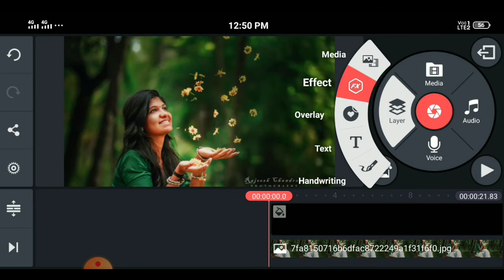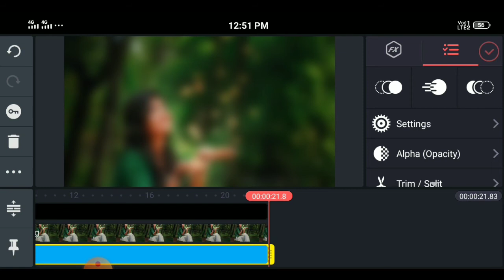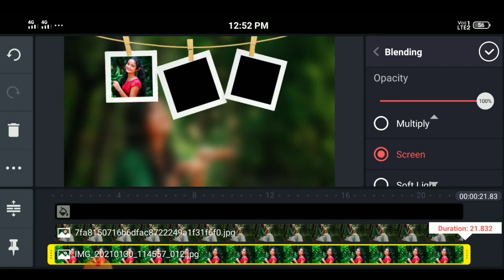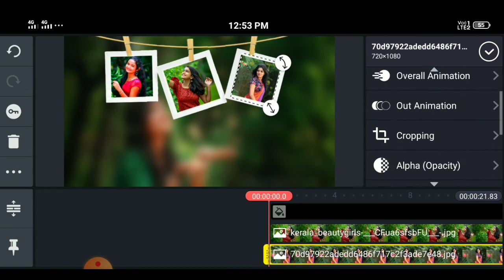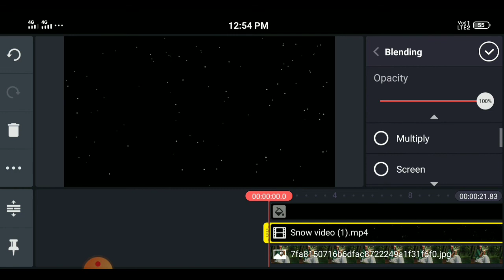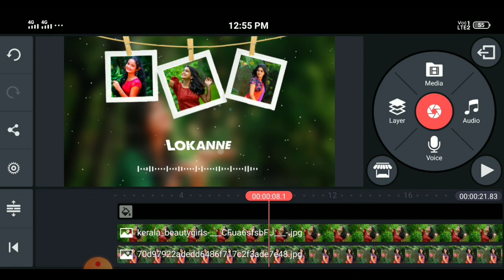How to create whatsapp status with Lyrical video in kinemaster telugu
Lyrical whatsapp editing video in kinemaster with whatsapp status lyrical video.

All materials 👇👇👇👇

template bar

Snow template

Lyrical template

png frame

Note: some images, music, graphics, videos, are shown in this video maybe copyrighted to respected owner's not mine.